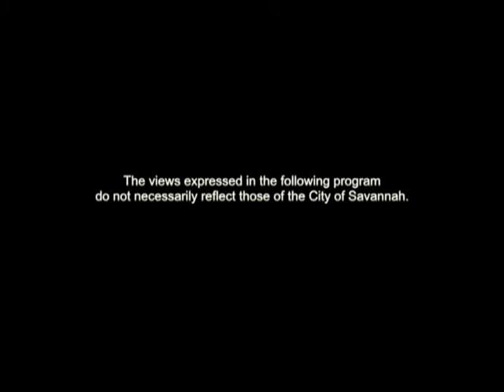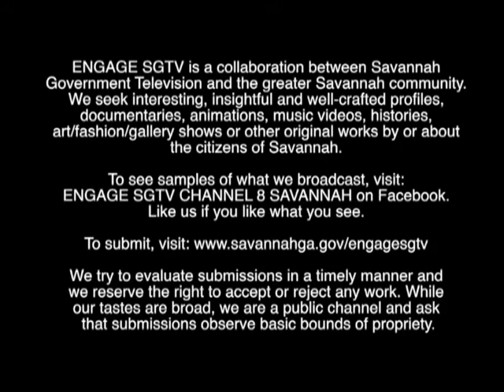LEEWARD MUSIC ENGAGE JULY 2015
The debut video from their debut album, Leeward Fate is a band with a long history in Savannah. It takes its name from the St. Kitts and the Leeward Islands, where the three members first met and started working together.